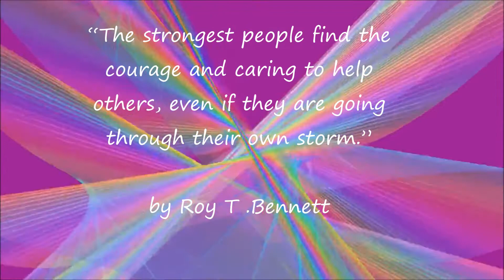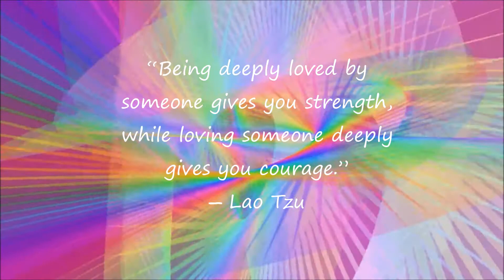COURAGE | POSITIVE THOUGHTS ABOUT COURAGE | MOTIVATIONAL QUOTES WHICH WILL CHANGE YOUR LIFE